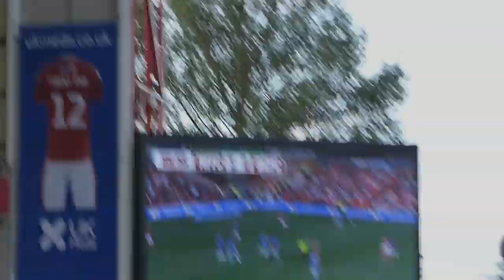NOTTINGHAM FOREST V BIRMINGHAM CITY| THRASHED THEM 3-0! *VLOG*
WHAT A WIN! Nottingham Forest 3-0 Birmingham City |Micheal Dawson goal vs Birmingham 17/08/19| Add the twitter